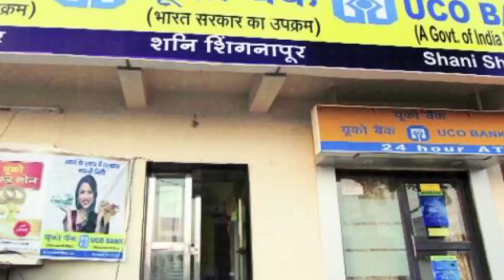Without Door Village in India | Raghu borikar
Shanisignapur Village Of Maharashtra

Global Unique research
World unbelievable things
World fact in Hindi
Available in - हिन्दी